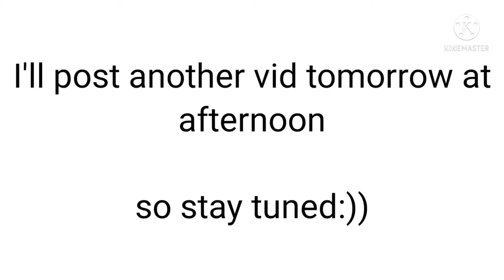October 15, 2021